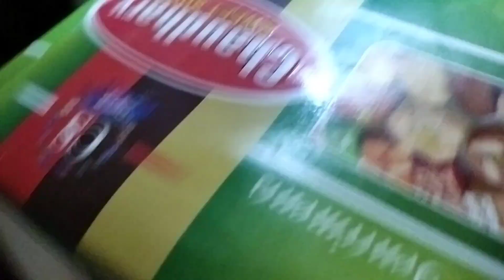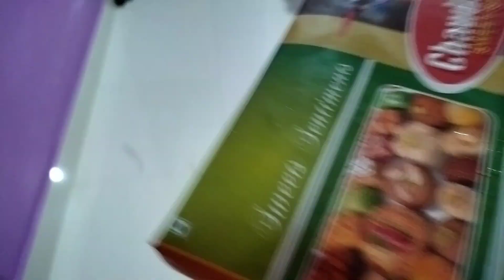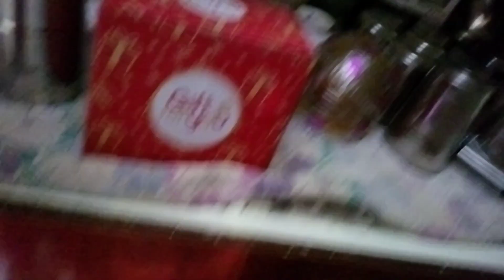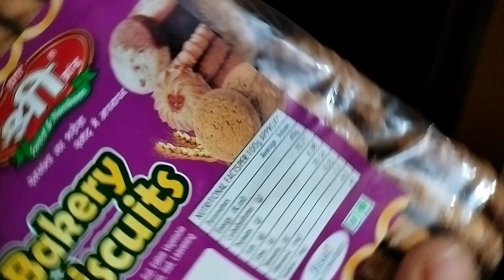main pure घर me भागती रहती हूं 🤣🤣